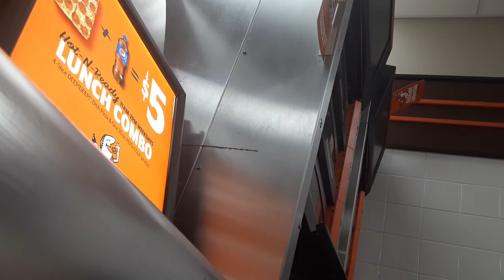ordering at little Ceasars Pizza